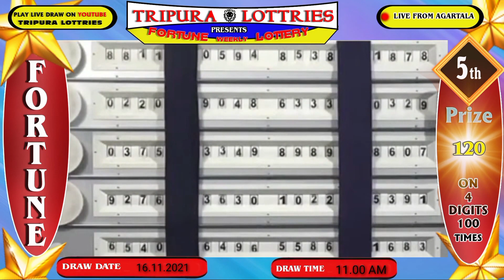Tripura Fortune Lottery live morning draw held on 16.11.2021 at 11.00 AM live from Agartala